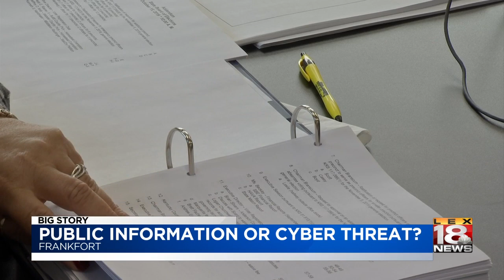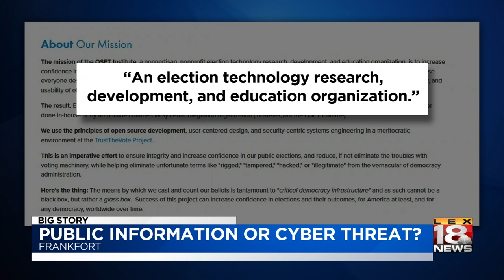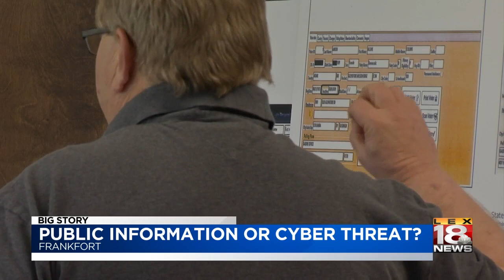Questioning Election Security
Hard News